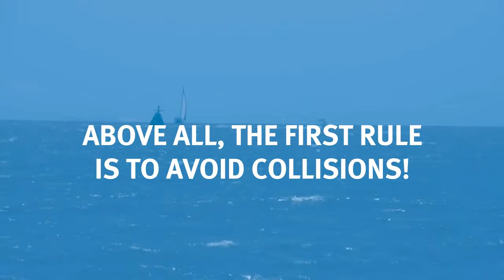some situations to avoid collision when sailing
môt số tình huống thực tế áp dụng colreg 72